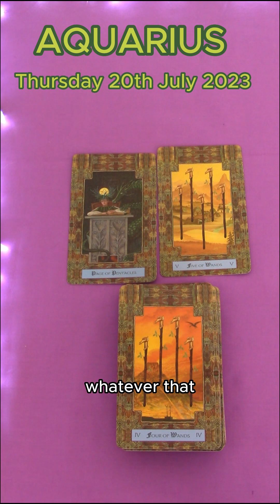AQUARIUS | THURSDAY JULY 20TH 2023 | DAILY TAROT READING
Hi Aquarius! This is your daily tarot cards reading by M for Thursday July 20th 2023. Enjoy,M.